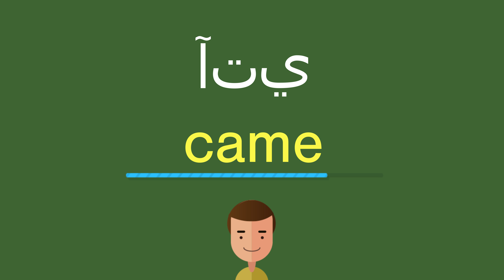كيف أقول آتي باللّغة الإنجليزيّة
كيف أقول بشكل صحيح آتي باللّغة الإنجليزيّة؟
ما هي التّرجمة الصّحيحة لكلمة آتي من العربيّة إلى الإنجليزيّة؟
كيف تكتب بشكل صحيح كلمة came?

شكرا جزيلا!